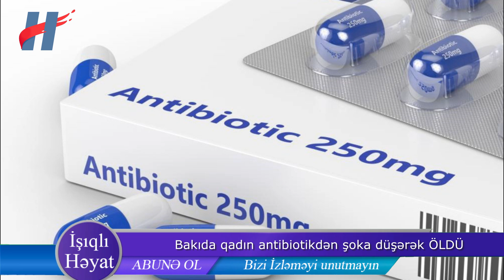Qadın antibiotikdən şoka düşərək ÖLDÜ